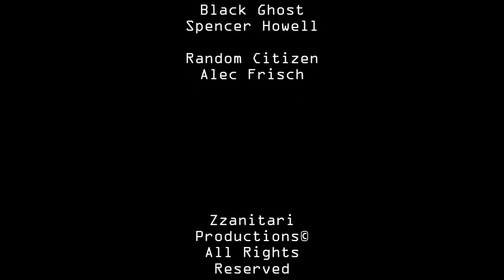The Black Ghost Series Episode 2: Transformed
The painful process of the black ghost transformation has come to an end...now what?